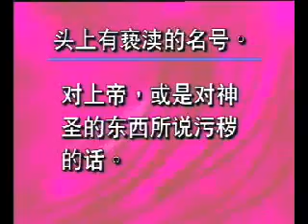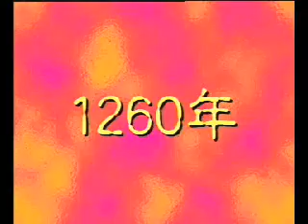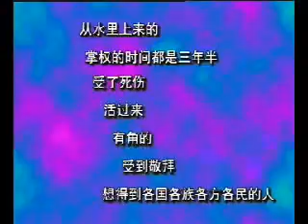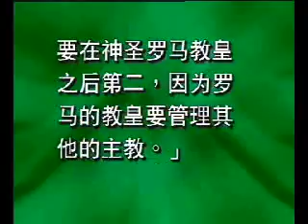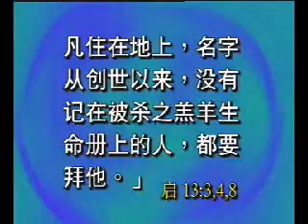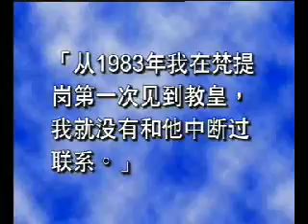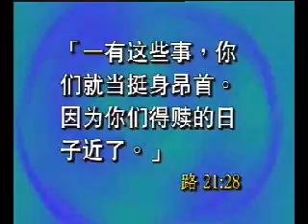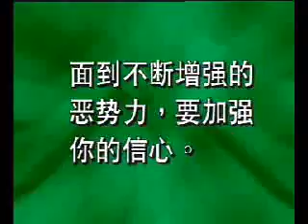行動2000衛星廣播-17-美女與野獸